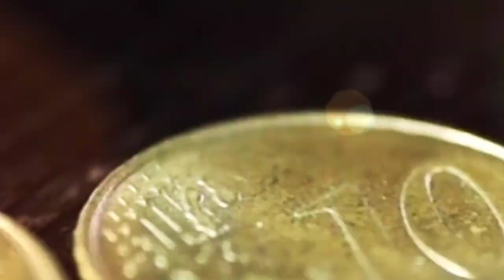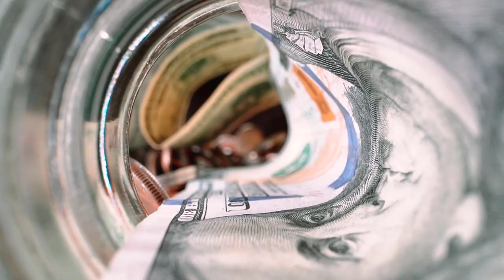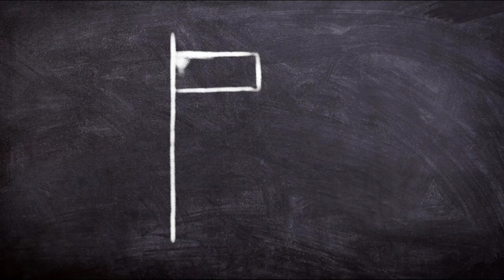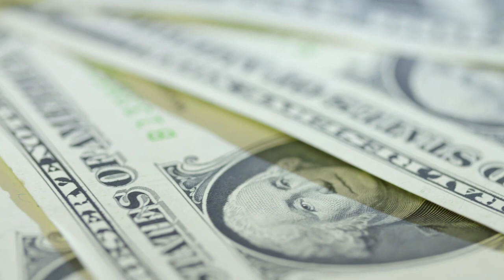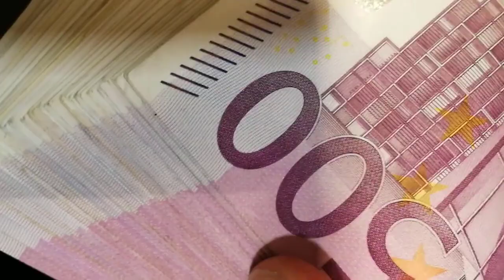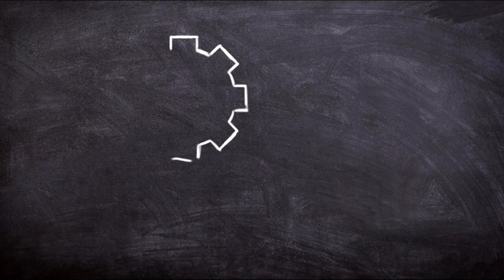7 Największych Finansowych Błędów, których Będziesz Żałować do Końca Życia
Życie człowieka polega na ciągłym podejmowaniu decyzji. Już od najmłodszych lat każdy z nas musi decydować o swoim losie, a konsekwencje naszych działań przekładają się na to kim jesteśmy i jak wygląda nasz poziom życia.
W dzisiejszym video chciałbym pokazać wam 7 największych błędów finansowych jakie może podjąć każdy z nas, a których konsekwencje mogą być katastrofalne w swoich skutkach w przyszłości.

99 Pomysłów na rozpoczęcie swojej przygody w Internecie i Zmianę swojego życia. Sprawdź koniecznie!

W video została użyta muzyka pochodząca z następujących źródeł: Roa Music, Vlad Glushenko, Caitlin De Ville Link do kanału